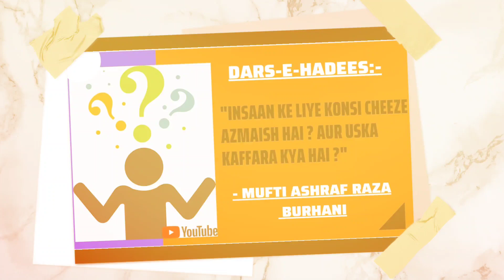DARS-E-HADEES | INSAAN KE LIYE KONSI CHEEZE AZMAISH HAI ? | MUFTI ASHRAF RAZA